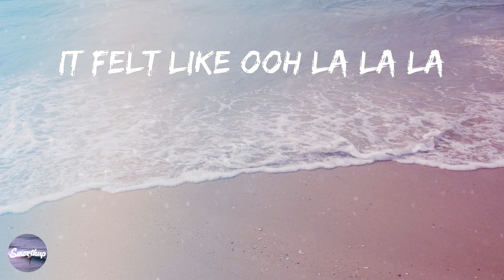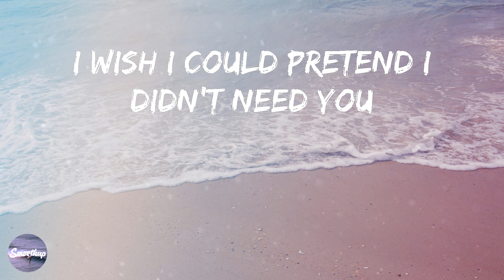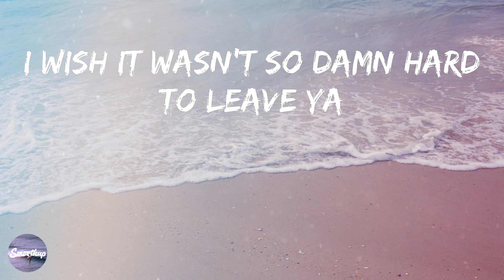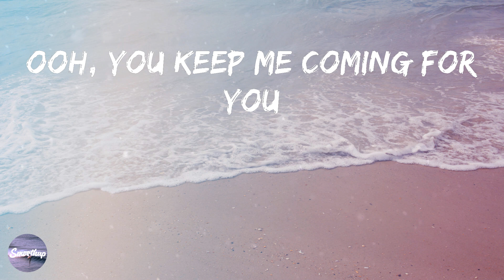Shawn Mendes - Señorita (Lyrics)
📝 Señorita Lyrics

Yeah no
Sapphire moonlight
We danced for hours in the sand
Tequila sunrise